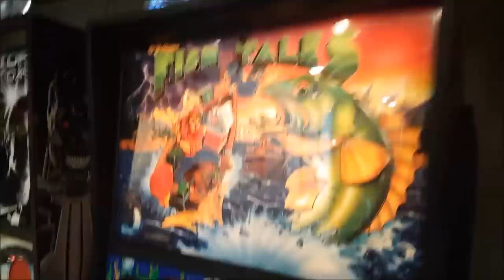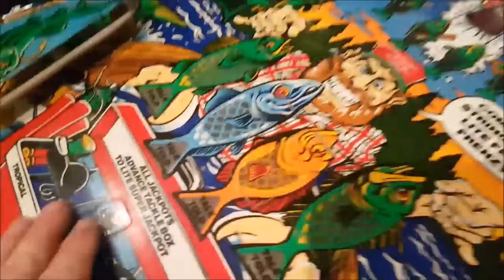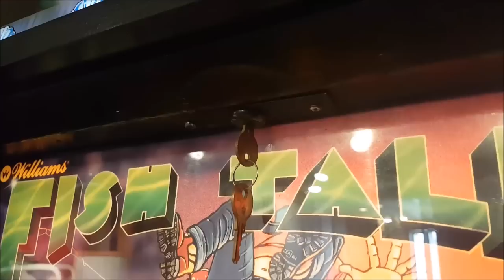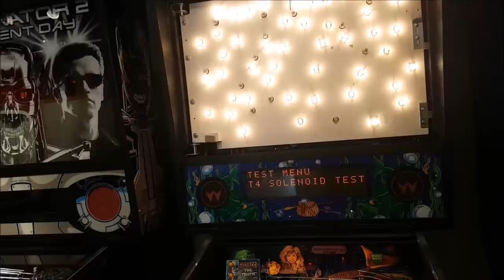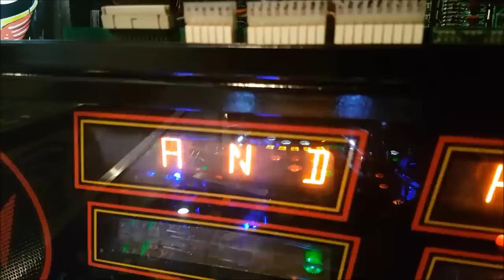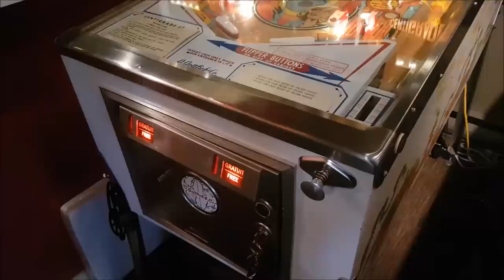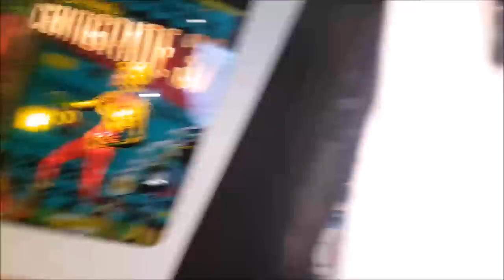Comment inspecter une pinball avant son achat.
Une chronique attendu sur quoi et comment inspecter une pinball. La chronique s'attarde surtout sur les techno à ma disposition dans ma gameromm, donc une WPC, une système 11 et une électromécanique.

How to inspect a pinball before purchasing it.
- An expected video on what and how to inspect a pinball.
- We focus on the techno at my disposal in my gameromm, so a WPC, a system 11 and an electromechanical.